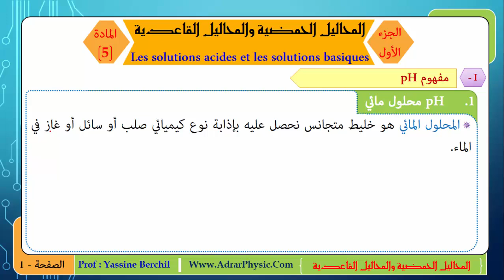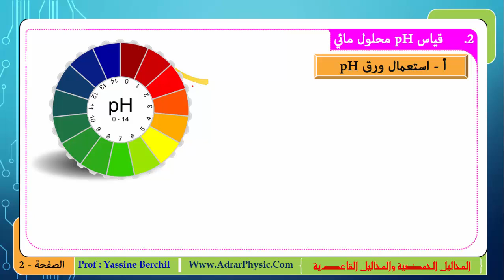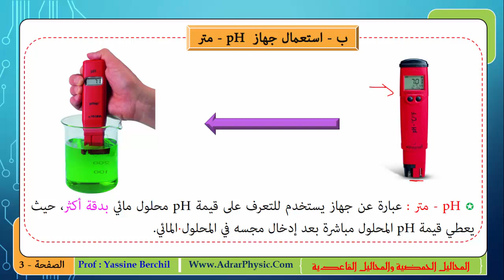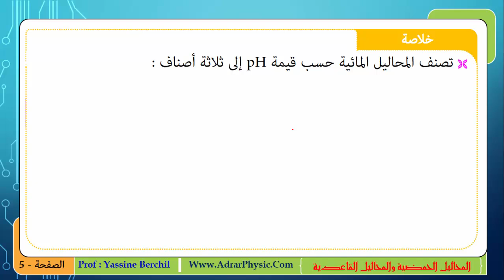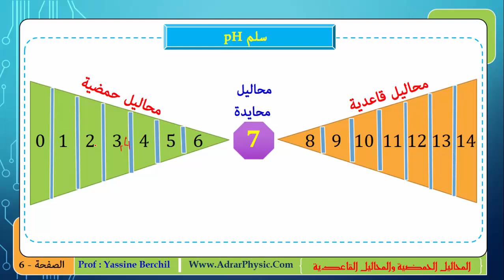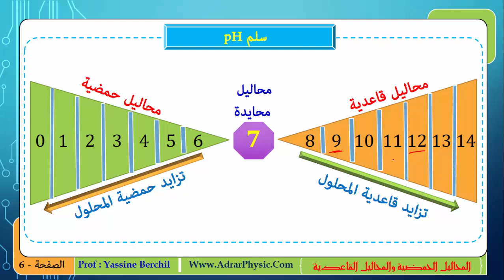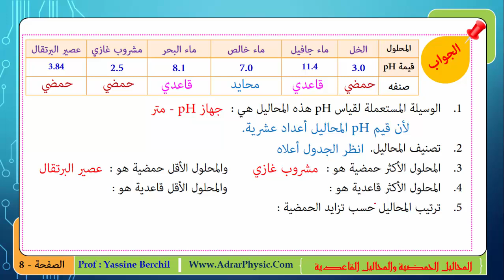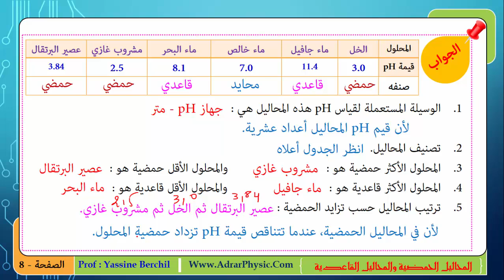الثالثة إعدادي - المحاليل الحمضية والمحاليل القاعدية الجزء الأول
للمزيد من الدروس، تمارين وفروض محروسة مع التصحيح، قم زيارة الموقع التالي
للإطلاع على جميع دروس السنة الثالثة إعدادي :